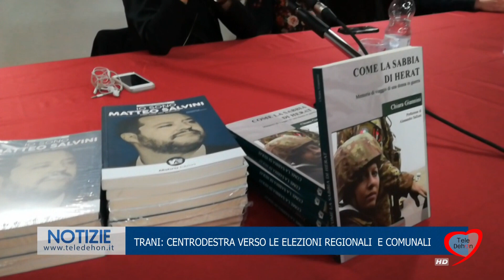TRANI: CENTRODESTRA VERSO LE ELEZIONI REGIONALI E COMUNALI